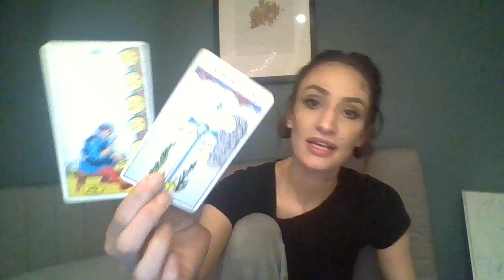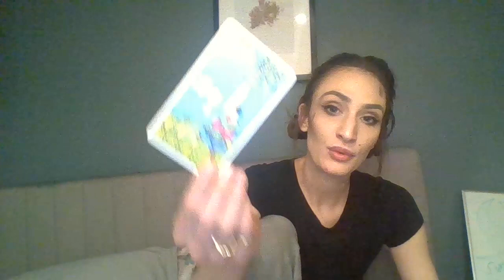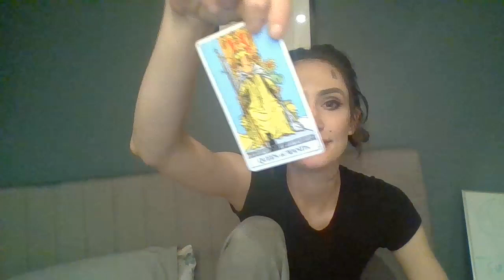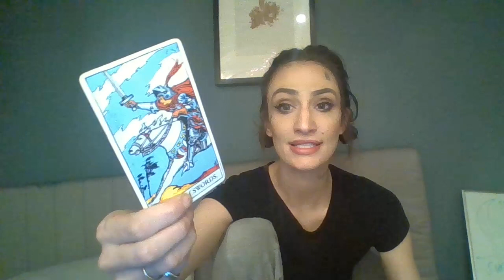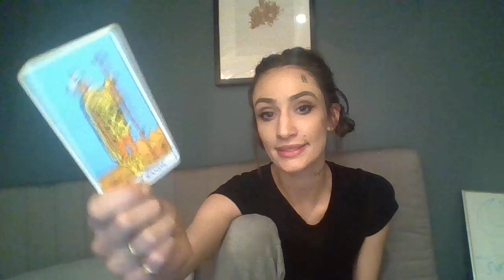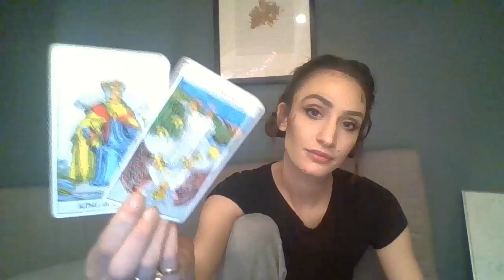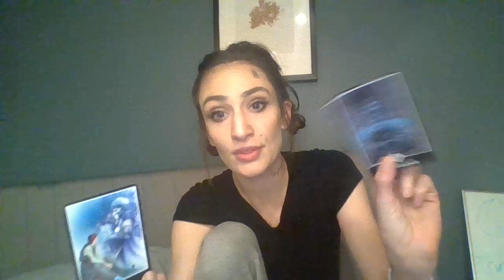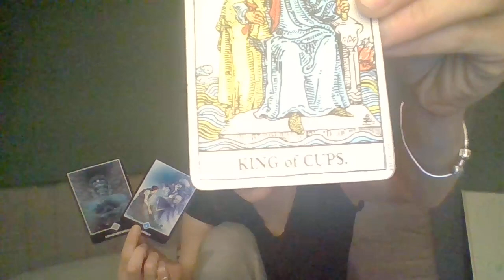Scorpio | This Shit Get's DEEP, but You Like It | Tarot Reading February 2019